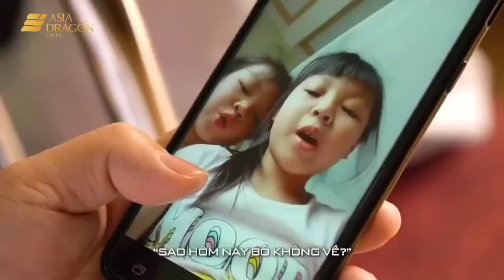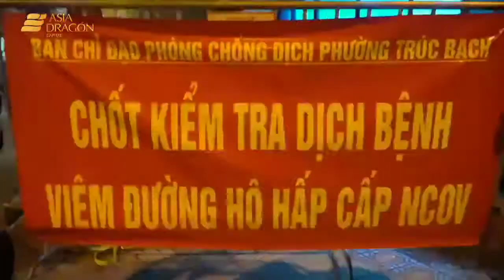Rồng Á Châu_ Mong Cả Nước Cùng Nhau Kiên Cường Vượt Qua Đại Dịch. Việt Nam ơi! Cố lên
ADC là một trong những công ty sản xuất dây thừng và dây sợi nhựa hàng đầu Việt Nam cũng như tại khu vực Châu Á. Là doanh nghiệp đầu tiên tại Việt Nam sản xuất các loại sợi từ nhựa tổng hợp cung cấp cho ngành nông nghiệp và công nghiệp.
* Sản phẩm của ADC được sản xuất với dây chuyền máy móc công nghệ cao của Starlinger, Roblon, Sima, Diing Kuen, Dea Young, và đáp ứng tiêu chuẩn quốc tế.
* Sản phẩm dây thừng, sợi se, dây sợi nhựa của Asia Dragon được  xuất khẩu và sử dụng chủ yếu ở các quốc gia có nền nông nghiệp phát triển như Bắc Mỹ, Úc, EU, Nam Mỹ.
* Tại Việt Nam, sản phẩm dây thừng và dây sợi nhựa của chúng tôi được sử dụng rộng rãi trong các khu nông nghiệp công nghệ cao, hoặc trong nhà kính để làm vật đỡ cho những loại cây thân leo, dùng làm dây lau kính, dây cứu hộ, dây buộc tàu trong ngành hàng hải. Ngoài ra, dây sợi nhựa của ADC còn có thể sử dụng để chằng chuối, thay cho các cây tre, cói truyền thống.

CÔNG TY CỔ PHẦN ĐẦU TƯ ASIA DRAGON